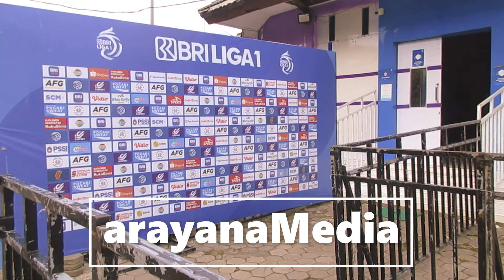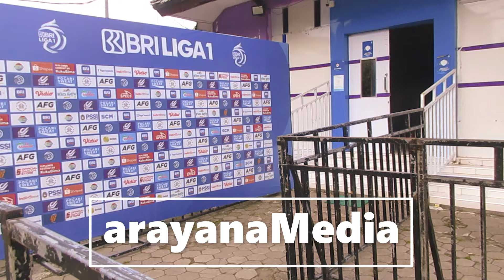PERSIK VS PERSIKABO ❗ BRI LIGA 1 ❗ INTIP SUASANA SEPUTAR STADION BRAWIJYA KEDIRI JELANG LAGA DIGELAR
Video Viral